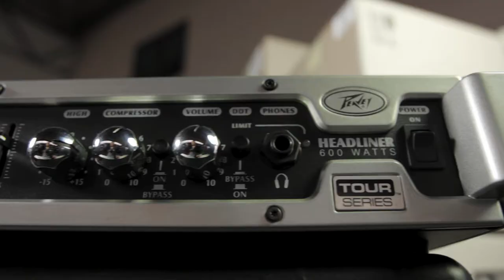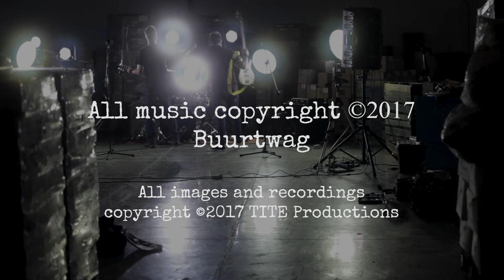Presenting Buurtwag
Presenting a new band in the Afrikaans Grunge Rock genre, please enjoy this video featuring Buurtwag.  They talk a bit about the band and where they come from before performing three of their songs, recorded live on location to capture that live performance magic.

Songs performed (in order of appearance):
Propaganda
Donker Woud
Out Of Reasons